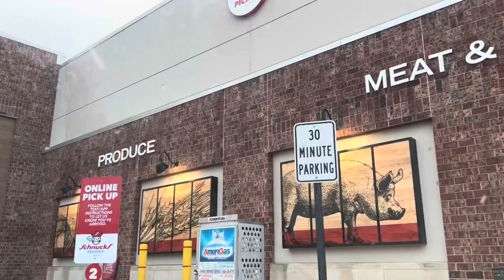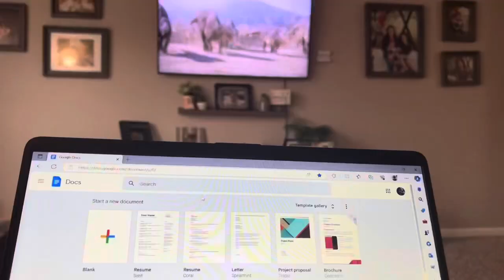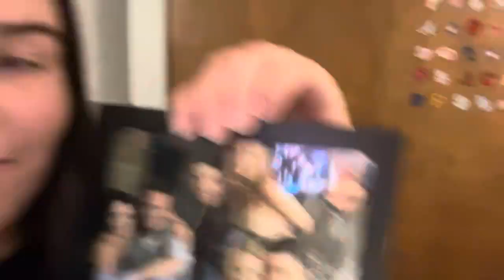You Won’t Believe What I Carved Into My Pumpkin!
What’s up everybody! In this video we carve some pumpkins, I talk about some baseball, hockey & basketball. Along with the sad passing of actor Matthew Perry, which is absolutely tragic😣.